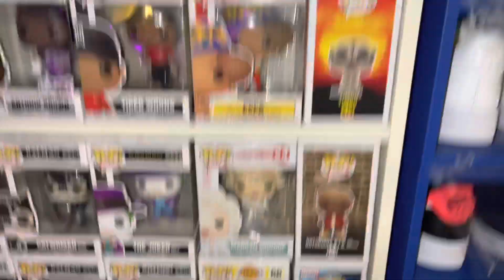My 25,000 Sneaker Collection *2021*And my Funko pop collection Also￼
Add me on Snapchat! Username: novapitman286

My setup:
Lighting Equiment
Vlog camera iPhone 12 Pro Max | Altice Mobile
Canon m-50 Canon EOS M50 Mirrorless Vlogging Camera Kit with EF-M 15-45mm Lens, 4K Video, Built-in Wi-Fi, NFC and Bluetooth Technology, White